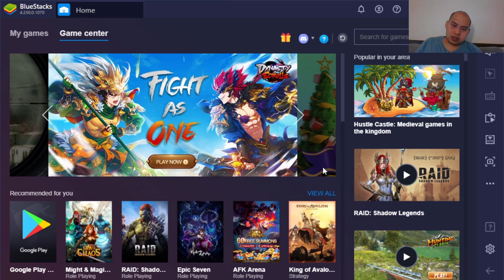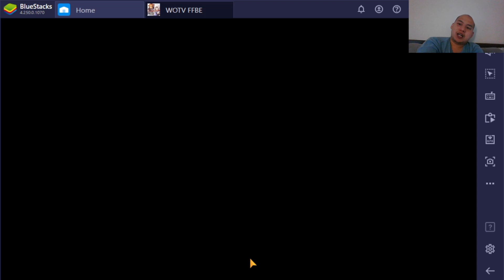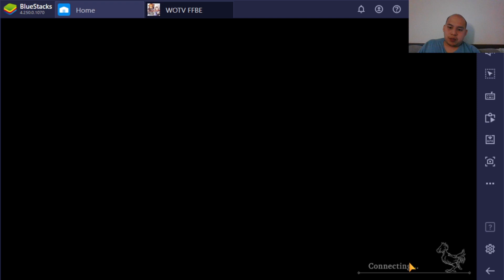sakura light vs dark, kain counter?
Light team vs dark, does duane and kain really counter sakura + yuna?